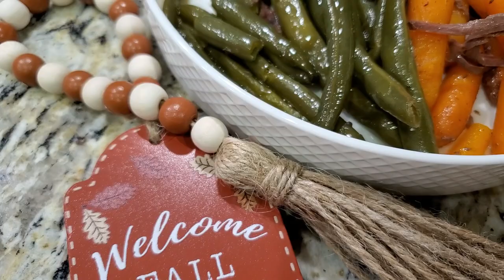NO FAIL! DR. PEPPER POT ROAST – CROCKTOBER COOK WITH ME | 2022 RECIPE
THE ONLY ROAST RECIPE YOU WILL EVER NEED!
 Hi! This recipe is so easy and no fail I almost feel like it isn’t considered cooking. LOL But, it is delicious and full of flavor! Today we are in the kitchen cooking up my Dr. Pepper Pot Roast for Crocktober. This is the perfect crockpot recipe not just for fall but for any day of the year. I really hope you enjoy watching this bonus cook with me video and that it quickly becomes a favorite for your family like it is for mine!

This Crocktober video is in collaboration with a wonderful group of ladies hosted by @Vickie Wright. Her channel and the Crocktober Collaboration playlist are linked below for you to check out! Thanks, Vickie, for putting this fun Crocktober collab together.

@Boss Lady Liz   @AwesomismMom   @Bree’s Beautiful Life!   @Angel McMillan   @Rachel’s Southern Life   @Rebekah Picchi   @Cleaning Gratefully   @Kristy Ausborn   @my mom life
@Cheyenne Cheri   @Our Small Town Life

Thank you for stopping by for No Fail Easy Lesa’s Dr. Pepper Pot Roast video! I am so happy to have you here. I enjoy hearing from you and talking to you in the comments below. When you do, say hi so I can welcome you to my YouTube family.
XO-Lesa

I post more motivation, recipes, tips, cleaning and day to day life over there.

LESA’S DR. PEPPER POT ROAST RECIPE
1 Beef Chuck Roast
1 Can of Dr. Pepper
3 Tbls Minced Garlic
Ground Black Pepper to taste
Garlic Salt to taste
1 bag Baby Carrots
12 oz fresh green beans
Crockpot Liners
Cooking Spray

Season your roast and place in crockpot. Add minced garlic then pour the whole can of Dr. Pepper over the roast. Top with the carrots and green beans. Cover with lid. Recommended to cook on low temperature for 6-8 hours but can be cooked on high for 4 hours making sure roast is cooked through.